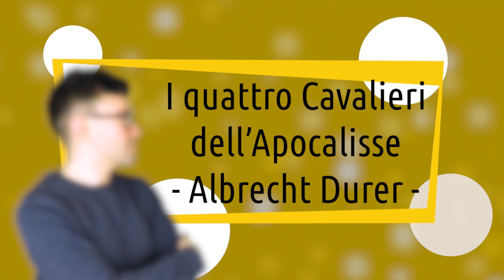I quattro cavalieri dell'apocalisse - Albrecht Durer | storia dell'arte in pillole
La storia dell'arte in pillole è un nuovo viaggio di Artesplorando. Qui vi parlerò dei quattro cavalieri dell'apocalisse, capolavoro di Albrecht Durer ▼▼CONTINUA SOTTO▼▼

Nel 1498 l’artista tedesco Albrecht Durer pubblicò una serie di xilografie che raffiguravano lo scatenarsi di una furia apocalittica sulla gente. Il ciclo di 15 opere fu pubblicato in un’edizione rilegata intitolata Apocalisse. La stampa xilografica divenne molto popolare in Europa all’inizio del XV secolo, quando la carta si fece più economica e più facilmente reperibile. Una tecnica che permetteva di diffondere rapidamente le immagini che, a volte, erano anche colorate a mano. Durer sviluppò un talento speciale nell’uso della xilografia e dell’incisione: la serie dell’Apocalisse fu il primo esperimento di un insieme di stampe.

LETTURE CONSIGLIATE
➡ Albrecht Dürer. Originali, copie e derivazioni
➡ La vita e l'opera di Albrecht Dürer
➡ L'esoterismo di Albrecht Dürer